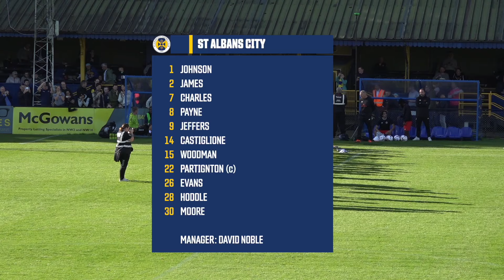HIGHLIGHTS | St Albans City vs Welling Utd | National League South | 19th October 2024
All the action as the Saints were defeated by Welling United at Clarence Park on Saturday afternoon